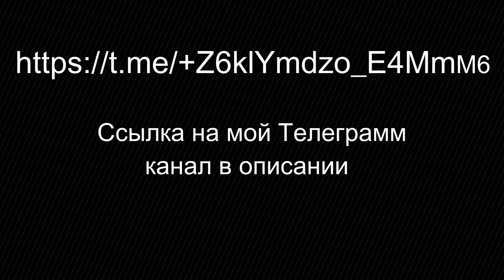Сарвенте на ХАРДЕ(ALT)! Friday night funkin' vs Sarvente Mid-Fight Masses.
Чем больше актив – тем чаще видео!)